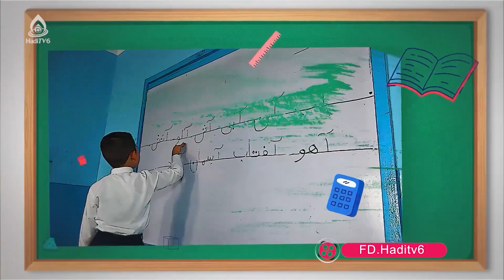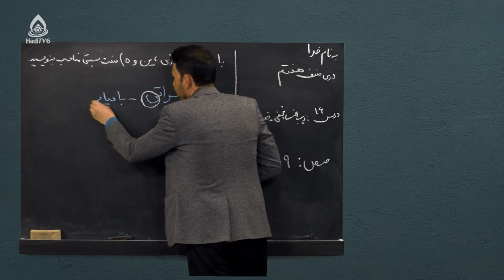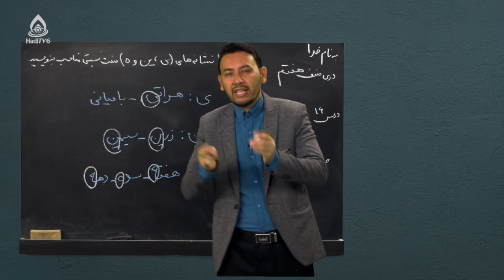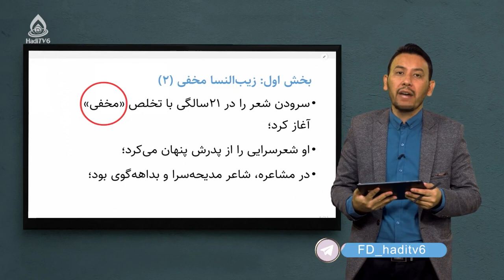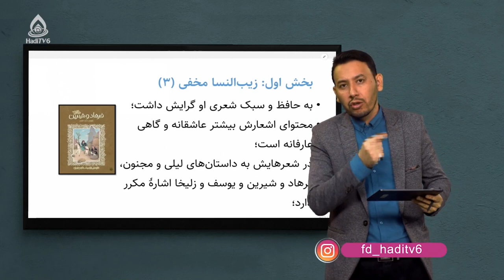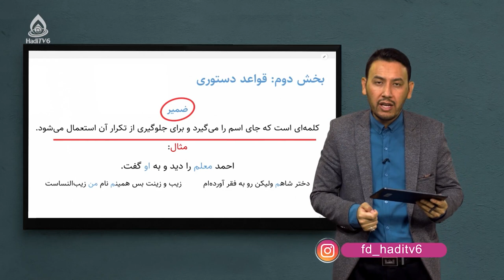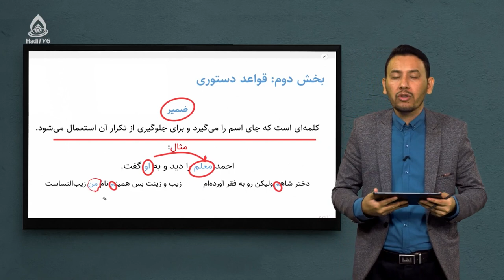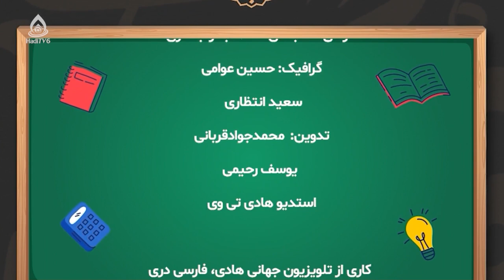کتاب دری صنف هفتم، درس شانزدهم (زیب‌النسا مخفی)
تعریف ضمیر